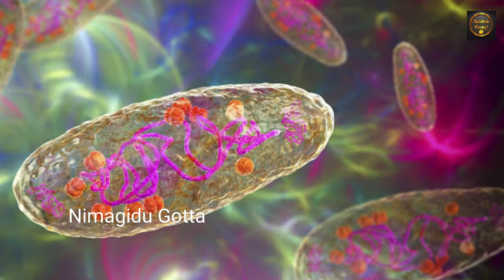ಮತ್ತೆ ಬಂದಿದೆ ಪ್ಲೇಗ್ l ಜನರನ್ನ ಕರಾಳತೆಗೆ ದೂಡಲಿದೆಯಾ ಮಹಾಮಾರಿ..! l Plague l Kannada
This video is based on the information about Plague disease which comes again and makes effect on the human lifestyle.

Video created and presented by NS brothers❤

# Plague Kannada #2021